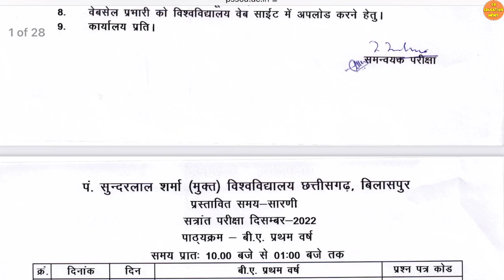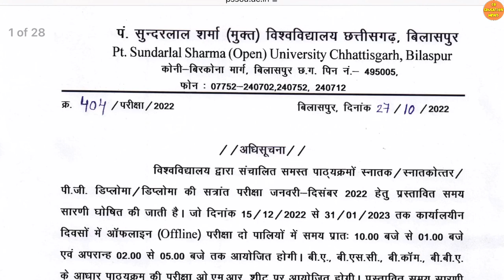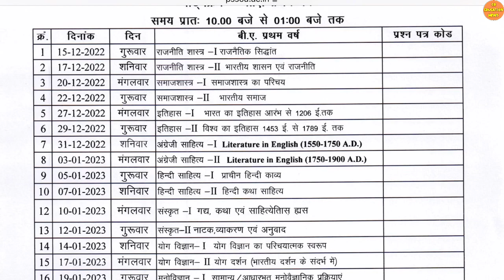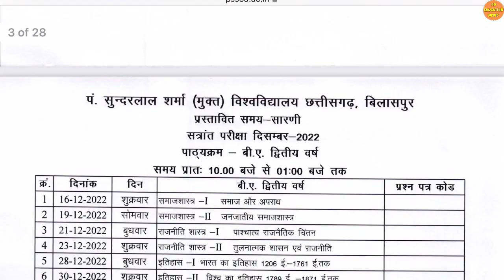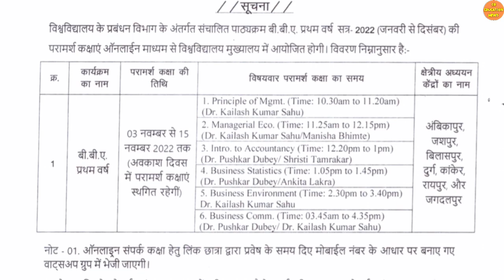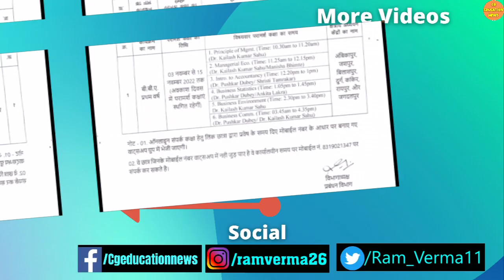सत्रांत परीक्षा टाइमटेबल 2022-23 | PSSOU EXAM TIME TABLE 2022 | PSSOU ADMISSION 2022-23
सत्रांत परीक्षा टाइमटेबल 2022-23 | PSSOU EXAM TIME TABLE 2022 | PSSOU | PSSOU ADMISSION 2022-23 | PT SUNDARLAL SHARMA ONLINE ADMISSION  | PSSOU BILASPUR | PSSOU NOTICE BOARD 2022 | PT. SUNDARLAL SHARMA OPEN UNIVERSITY | PSSOU ASSIGNMENT ANSWER

About this video:
Hello dost mai hu aapka dost Ram Verma aur is video me aapko pandit sundar Lal Sharma open university se latest notification diya Gaya hai ummid hai aapko video pasand aayega.

Queries solved :

1) CG LATEST NEWS TODAY |
2) CG EDUCATION NEWS  |
3) CHHATTISGARH NEWS |
4) CHHATTISGARH HINDI NEWS |
5) CHHATTISGARH LATEST NEWS |
6) CHHATTISGARH LATEST HINDI NEWS |
7) CHHATTISGARH TODAY NEWS |
8) CHHATTISGARH NEWS IN HINDI |
9) CG NEWS |
10) CG HINDI NEWS |
11) CHHATTISGARH NEWS TODAY |
12) CG LATEST NEWS |
13) CG LATEST HINDI NEWS |
14) CG COLLEGE EXAM NEWS 2021 |
15) CG UNIVERSITY EXAM NEWS TODAY |
16) CG SCHOOL NEWS |
17) CG SCHOOL 2021 |
18) CG COLLEGE NEWS |
19) PSSOU NOTICE board 2021 |
20) PSSOU NOTICE BOARD 2021–22 |
21) PSSOU ONLINE FORM KAISE BHARE  |
22) CG EDUCATIONA NEWS |
23) CG UNIVERSITY NEWS |
23) CG UNIVERSITY UPDATE |
24) PT SHARMA (OPEN) UNIVERSITY CHHATTISGARH BILASPUR  |
25) PT. SUNDARLAL SHARMA OPEN UNIVERSITY  |
27) PT. SUNDARLAL SHARMA OPEN UNIVERSITY (PSSOU) BILASPUR
28) PSSOU ASSIGNMENT ANSWERS |
29) PSSOU ONLINE FORM KAISE BHARE |
30) PSSOU ASSIGNMENT 2021-22 |
31) PSSOU ADMISSION 2022-23 |
32) PSSOU ASSIGNMENT KAISE BANAYE
33) PSSOU ADMISSION 2022-23 |
34) PSSOU EXAM 2022 |
35) PSSOU BED ENTRANCE EXAM 2022 APPLICATION FORM  |
36) PSSOU BED SYLLABUS |
37) PSSOU B ED ADMIT CARD 2022 |
38) CG POST MATRIC SCHOLARSHIP |
39) CG POST MATRIC SCHOLARSHIP 2022-23 |
40) CG POST MATRIC SCHOLARSHIP RENEWAL 2022-23 |
41) CG POST MATRIC SCHOLARSHIP 2022-23 KAISE BHARE |
42) CG POST MATRIC SCHOLARSHIP FORM KAISE BHARE |
43) CG POST MATRIC SCHOLARSHIP 2022-23 LAST DATE |
44) CG POST MATRIC SCHOLARSHIP FORM ONLINE 2022 |
45) CG POST MATRIC SCHOLARSHIP KITNA MILTA HAI |
46) CG POST MATRIC SCHOLARSHIP KA ID PASSWORD KAISE PATA KARE